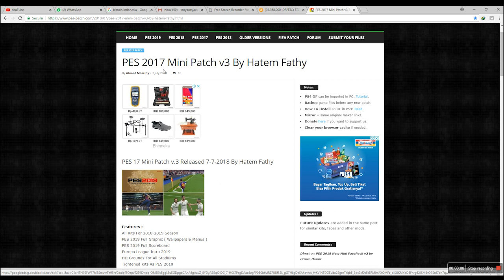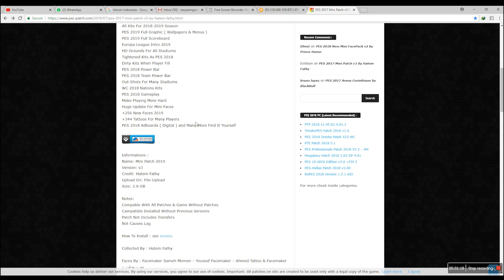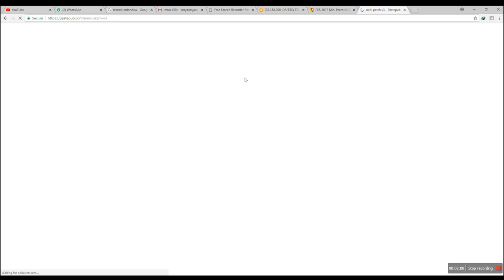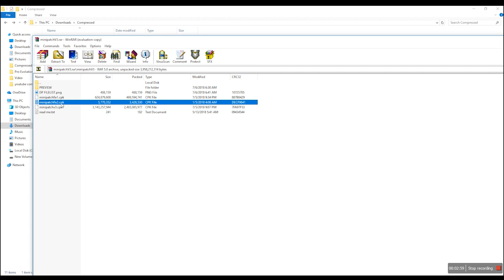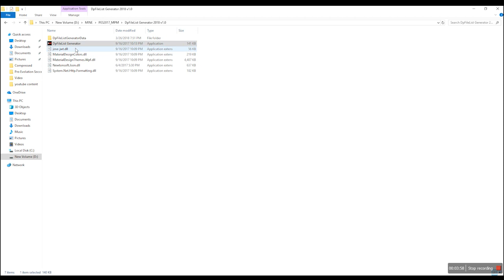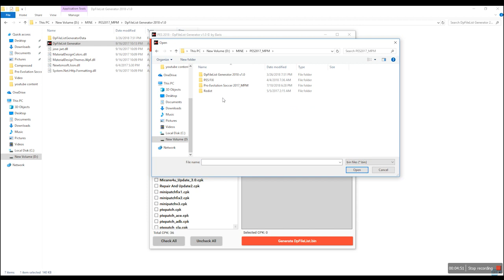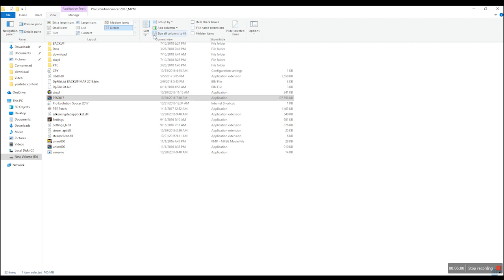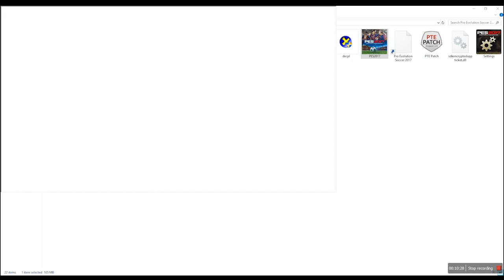Update Patch PES 2017 rasa PES 2019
Di video ini tentang cara install patch update juni 2017.
Dengan tampilan ala PES 2019.
Di patch ini sudah termasuk tampilan dan tema 2019.
Termasuk update wajah baru dan tattoo beberapa pemain.
Update transfer sampai juni 2018.
Dan tambahan pemain legend.